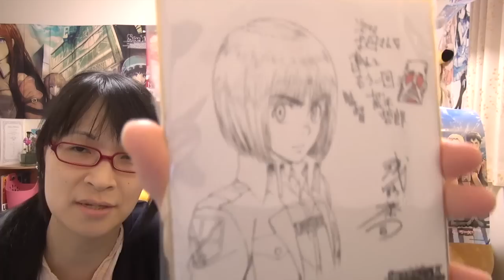映画 進撃の巨人 と 2014年の総集編ラッシュにおけるアニメ映画の現状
劇場版「進撃の巨人」前編~紅蓮の弓矢~エンディングテーマ YAMANAIAME produced by 澤野弘之

►[関連プレイリスト]
►映画 レビュー

►めぐみさんの所属事務所uuum（ウーム）